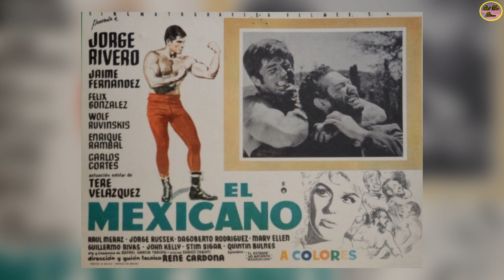QUÉ FUE DE… JORGE RIVERO O ANDRÉS GARCÍA, QUIÉN ERA MÁS GUAPO EN SU JUVENTUD